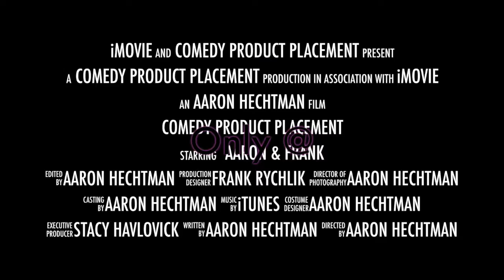Comedy Product Placement Presents the "AIR-O-CHAIR"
THE NEW AIR-O-CHAIR
The ultimate Air-O-Chair has every add-on you could possibly ask for!
Supplies are very limited! like VERY!!!

If you have a product and you'd like to find out how to become apart of the Comedy Product Placement Brand.